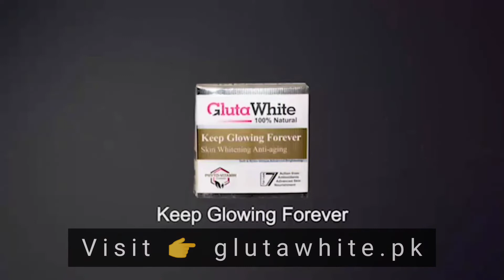Gluta White Whitening Cream Price, Review, How to Use for Skin Fairness? Before and After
Gluta White Glutathione Intensive whitening facial cream is specially formulated for the users who desires glowing and evergreen look. The most experienced researchers in skin whitening products have created unique formula with Glutathione as the base and Vitamin C as the supporting ingredient that enhances the performance of glutathione.
This amazing cream not only whitens the skin, but also provides many other benefits.

An advance product that has premium skin lightening essentials, formulated by the experts, to safely provide maximum results.
Gluta White lightening cream gently lightens uneven skin tone and discoloration on the face such as

• Freckles
• Age spots
• Pigmentations
• Acne
• Wrinkles

Features Gluta White Cream:

Gluta White Cream – 100% Herbal – No Side Effects.
Glut White Cream is a revolutionary product to get Fairer Looking Skin.
Get 10 Tones Fairer with Fair Look.
Helps Re-gain your Lost Confidence.

Gluta White Cream,
Gluta White Cream before and after,
Best Whitening Night Cream,
Best Skin Fairness Cream,
Gluta Cream How to Use?
Top Skin Lightening Creams?
Best Cream for Fairness,